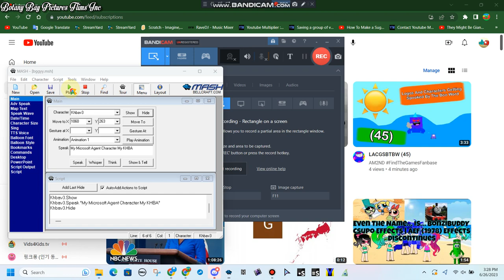An MSAgent line that someone requested me #195